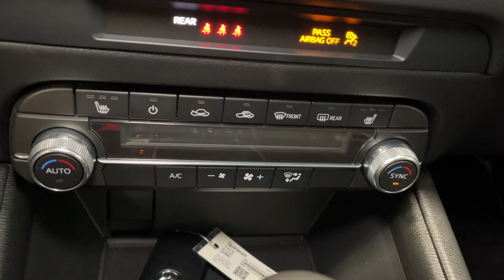2022 Mazda CX-5 Orem, Provo, American Fork, Lindon, Pleasant Grove C23852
Machine Gray Metallic Used 2022 Mazda CX-5 2.5 S Select Package available in Orem, Utah at Orem Mazda. Servicing the Orem, Provo, American Fork, Lindon & Pleasant Grove, UT area.
2022 Mazda CX-5 2.5 S Select Package - Stock#: C23852

Orem Mazda
55 E. University Pkwy

2022 Mazda CX-5 2.5 S Select Package Machine Gray Metallic AWD SKYACTIV 2.5L 4-Cylinder DOHC 16V 6-Speed AutomaticbrbrSAVE BIG!!! Final markdown pricing. This price cannot be combined with any other offer. **Dealership arranged financing is required at current pricing.**brbrCAR WASHES FOR LIFE Dealer arranged lease or financing may be required see dealer for details Price may not include dealer added options Mazda Certified Pre-Owned Certified 4-Wheel Disc Brakes 4.624 Axle Ratio 6 Speakers ABS brakes Air Conditioning Alloy wheels AM/FM radio AppLink/Apple CarPlay and Android Auto Auto High-beam Headlights Automatic temperature control Brake assist Bumpers: body-color Delay-off headlights Driver door bin Driver vanity mirror Dual front impact airbags Dual front side impact airbags E911 Automatic Emergency Notification Electronic Stability Control Emergency communication system: MAZDA CONNECT Exterior Parking Camera Rear Four wheel independent suspension Front anti-roll bar Front Bucket Seats Front Center Armrest w/Storage Front dual zone A/C Front reading lights Fully automatic headlights Heated Front Bucket Seats Heated front seats Illuminated entry Infotainment System Voice Command Leather Shift Knob Leatherette Seat Trim Low tire pressure warning Machine Gray Metallic Paint Multifunction Commander Control Occupant sensing airbag Outside temperature display Overhead airbag Overhead console Pandora Panic alarm Passenger door bin Passenger vanity mirror Power door mirrors Power driver seat Power steering Power windows Radio Broadcast Data System Program Information Radio data system Radio: AM/FM/HD Audio System Rain sensing wipers Rear anti-roll bar Rear reading lights Rear seat center armrest Rear window defroster Rear window wiper Remote keyless entry SMS Text Msg Audio Delivery & Reply Speed control Speed-sensing steering Split folding rear seat Spoiler Steering wheel mounted audio controls Tachometer Telescoping steering wheel Tilt steering wheel Traction control Trip computer Turn signal indicator mirrors Variably intermittent wipers Wheels: 17 x 7J Aluminum Alloy.brbrCertified. Mazda Certified Pre-Owned Details:brbr * Vehicle Historybr * 160 Point Inspectionbr * Warranty Deductible: $0br * Powertrain Limited Warranty: 84 Month/100000 Mile (whichever comes first) from original in-service datebr * Limited Warranty: 12 Month/12000 Mile (whichever comes first) after new car warranty expires or from certified purchase datebr * Roadside Assistancebr * Transferable Warrantybr * Includes Autocheck Vehicle History Report with 3 Year Buyback Protection. 3 month SiriusXM trial subscription.brbrbrCARFAX One-Owner. Clean CARFAX.brbrbrRecent Arrival! To See Our Specials! See us on our Facebook Page! Want a great sales experience? See Reviews Bios and Pictures and request the salesperson of your choice. Ask about our Customer For Life Program!!!